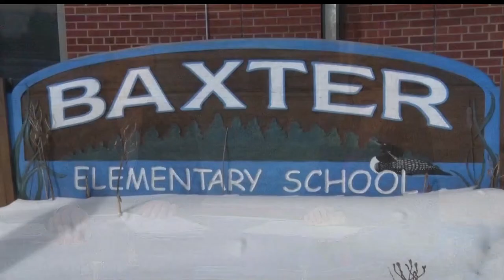Brainerd Elementary Schools To Retire Mascots And Take On Warriors